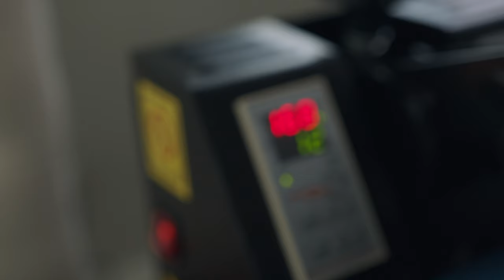BMPCC 6k | Sigma 18-35 1.8 | Crew Tee Promo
Crew Neck Tees Promo

Song: The Remains of Rock and Roll by Broken Bells